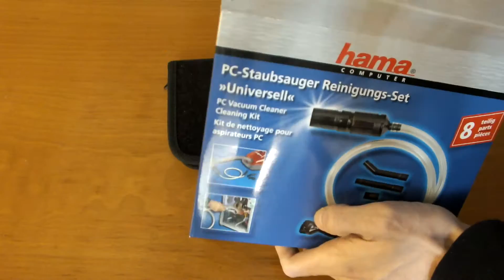Hama Kit Adaptor Universal de Aspirare PC Unboxing